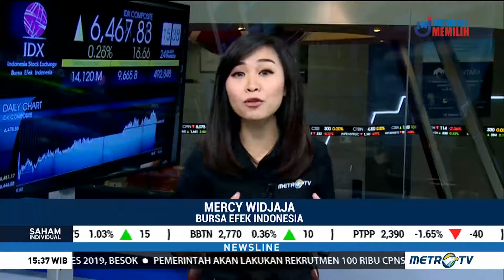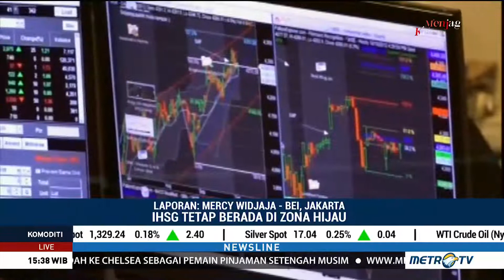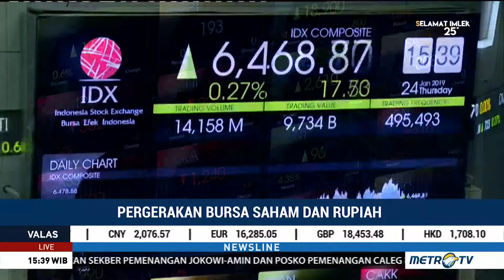PENGARUH GOVERNMENT SHUTDOWN AS KE SAHAM // 29 JANUARI 2019